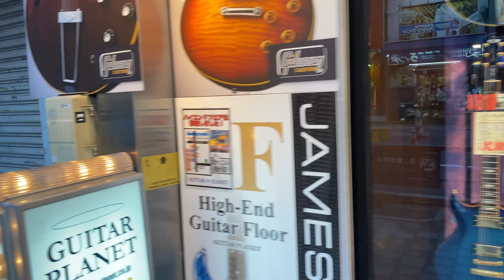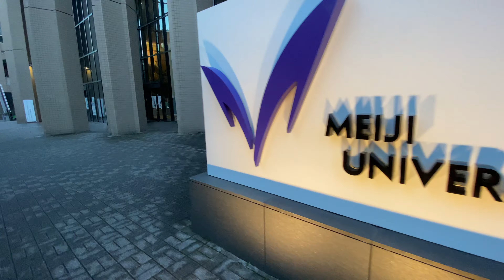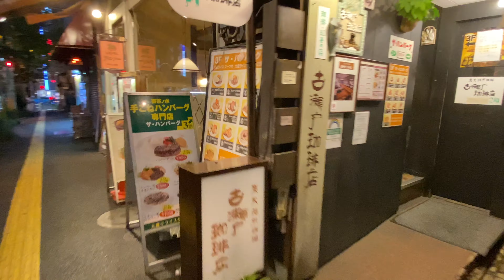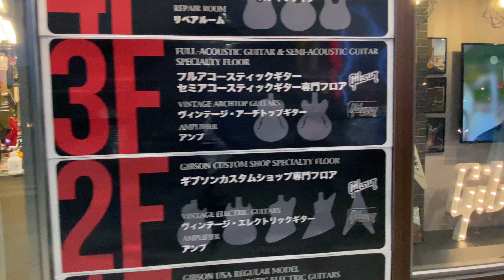4K Walking around Ochanomizu （御茶ノ水）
Ochanomizu is a district that stretches from Kanda Surugadai, Chiyoda-ku, Tokyo to Yushima, Bunkyo-ku. Also written as Ochanomizu. Centered around JR Ochanomizu Station on the south side of the former Sotobori (Kanda River) on the ward border, there is Tokyo Metro Marunouchi Line Ochanomizu Station to the north and Shin-Ochanomizu Station on the same subway Chiyoda Line to the south. In the early Edo period, while cutting down Mt. Kanda (tableland) to dig an outer moat, fresh water sprang up from the precincts of Kobayashi Temple, and it was presented as water for making tea for the Tokugawa Shogunate. It was also called Meikei, another name for Ochanomizu. In 1874 (Meiji 7), Tokyo Normal School (currently University of Tsukuba (Tsukuba Daigaku)) and Women's Normal School (currently Ochanomizu University) were established in a part of this precinct. It is now the site of Tokyo Medical and Dental University. The east side is the Yushima Shrine built in 1690 (Genroku 3), and the bridge on the south side is called Hijiribashi after that. On the south side of Sotobori, there are various schools such as private schools in Japan, Meiji universities, and Athens Francais. On the south side is the Byzantine-style Nikolai-do, which was established in 1891. Since ancient times, it has been a prosperous student town with many books and publishing companies in the educational district.